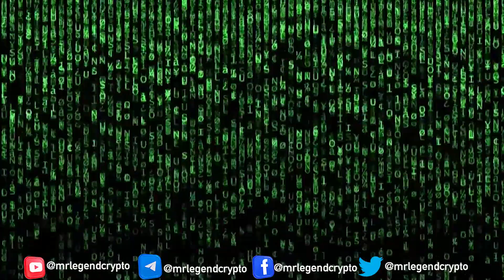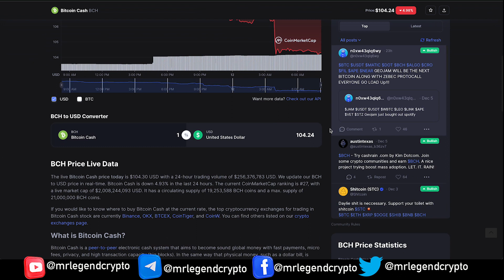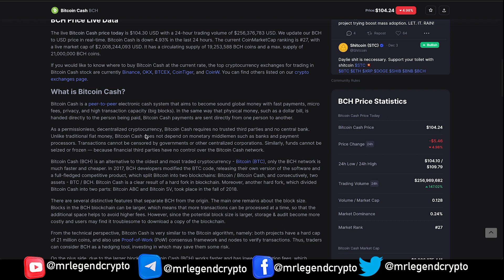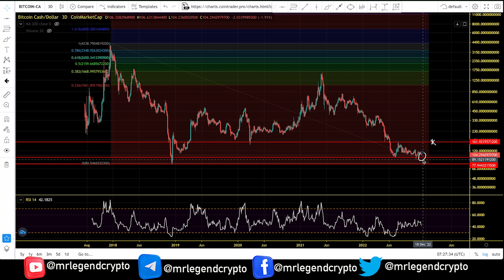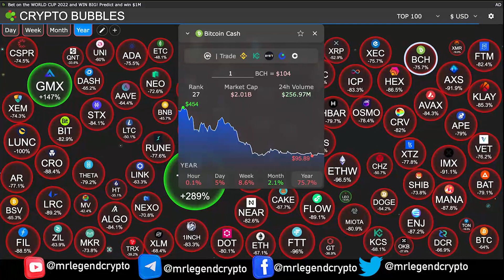Bitcoin Cash Finding The Bear Market Bottom. BCH Price Chart Analysis and Price Prediction 2023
Bitcoin Cash combines gold-like scarcity with the spendable nature of cash. With a limited total supply of 21 million coins, Bitcoin Cash is provably scarce and, like physical cash, can be easily spent. Transactions are fast with transaction fees typically less than a tenth of a cent. Anybody can accept Bitcoin Cash payments with a smartphone or computer.

Bitcoin Cash (BCH) is an alternative to the oldest and most traded cryptocurrency - Bitcoin (BTC), only the BCH network is much faster and cheaper. In 2017, BCH developers modified the BTC code, releasing their own version of the software and a full-fledged competitive product, which split Bitcoin into two blockchains: Bitcoin / Bitcoin Cash, and consecutively, two assets - BTC / BCH. Bitcoin Cash is a clear result of a hard fork in blockchain. Moreover, another hard fork, which divided Bitcoin Cash into two parts: Bitcoin ABC and Bitcoin SV, took place in the fall of 2018.

MLC